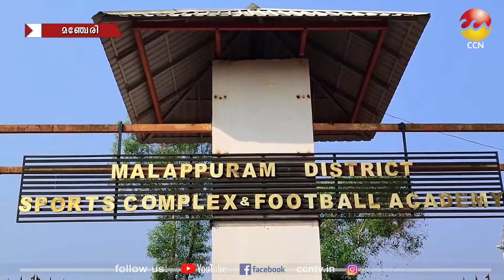22/03/2022 നു CCN ന്യൂസ് സംപ്രേഷണം ചെയ്ത വാർത്തയുടെ പൂർണ്ണരൂപം